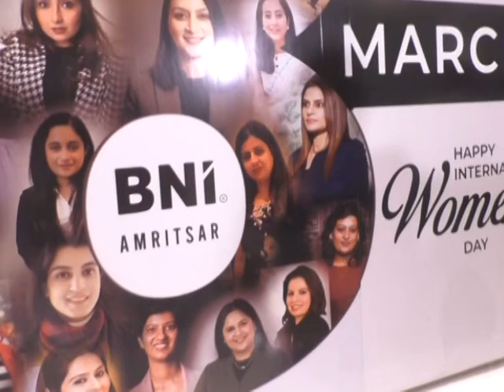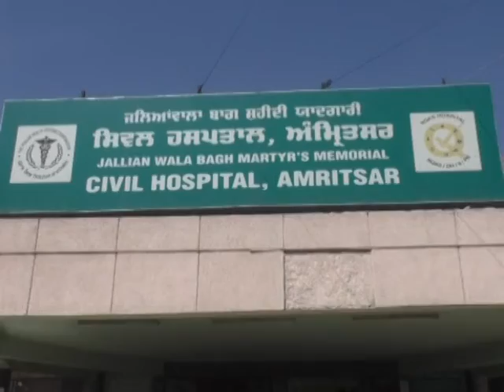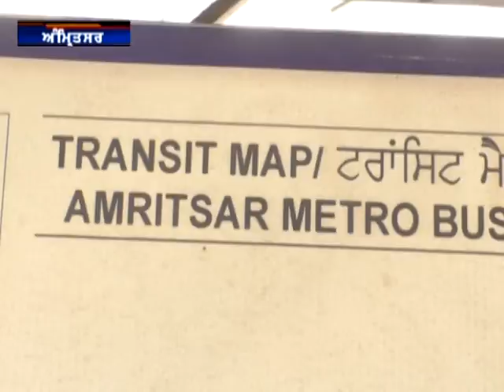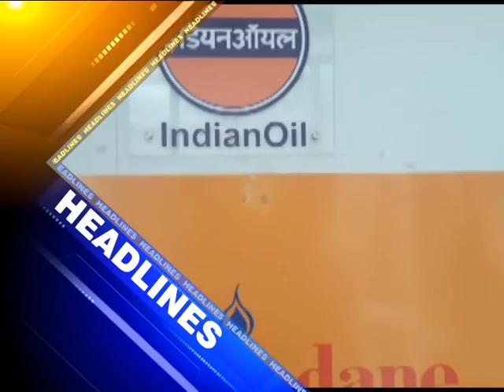08 Mar 2022 ਦੀਆਂ ਖਾਸ ਖਬਰਾਂ ਦੇਖੋ ਅੰਮ੍ਰਿਤਸਰ ਫਾਸਟਵੇ ਖ਼ਬਰਨਾਮਾ ਅਤੇ ਚੈਨਲ ਨੂੰ subscribe ਜ਼ਰੂਰ ਕਰੋ,